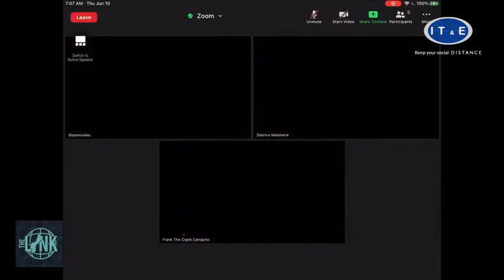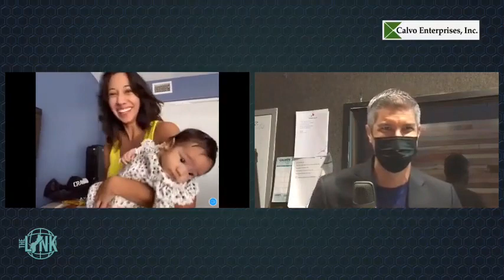Angels standing by: Frank "The Crank" Camacho & Sara Camacho recall his horrifying car accident